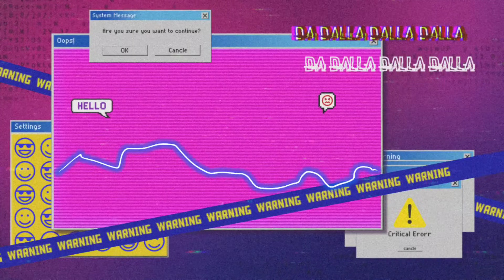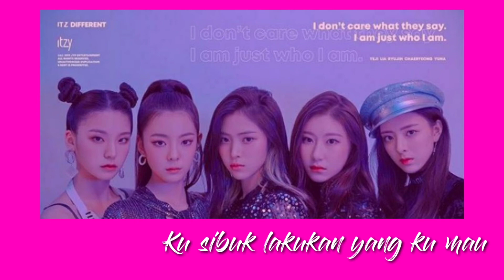ITZY - DALLA DALLA (Bahasa Indonesia Version)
MIDZY!! ayo berkumpul :) selalu sukaa banget sama lagu lagu Itzy. Rasanya self love dan rasa self confidence kaya dicharge lagi hehe. Jujur meskipun sudah agak lama ikut group cover song, tapi aku selalu minder dan merasa kurang pd sama jenis suara dan kemampuanku dalam bernyanyi. Banyak sekali diantara temen temen lain yang suara dan skill nya juauuuuh lebih bagus, lewat lagu lagu dari Itzy aku jadi sadar setiap orang punya value masing masing dan ciri khas vocal yang berbeda. meskipun skill bernyanyiku masih jauh dari standar, tapi aku senang karena bisa menyalurkan hobby ku :) (yaa malah curhat huuuuu!!)

Buat yang masih kurang pd dan sering minder, selalu percaya guys kalau kalian andalah bentukan sempurna dari yang Maha Kuasa ciptakan. Berfikir jika setiap individu itu unik. Karenanya jangan malu dan rendah diri. Yuuk bisa yuuk!!
"I love my self, aku berbeda beda yeah!!"

Ngga terasa udah 1 tahun sejak Dalla Dalla di release. Hayoo ngaku kalian langsung jatuh cinta kepada siapa saat MV Dalla Dalla pertama kali release di yt? :)

Mohon maaf jika ada lirik atau makna lagu yang susah dimengerti ya hehe
[maaf juga suaranya seadanya :')] Kritik dan saran yang membangun sangat diperlukan :)

Cek juga coveranku dan teman teman lain di sini